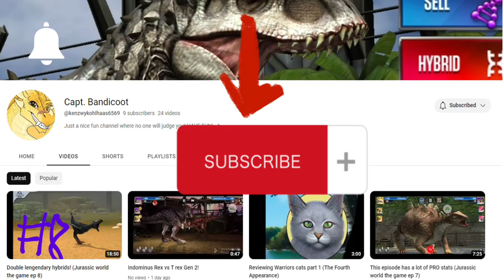Sub to Capt. bandicoot